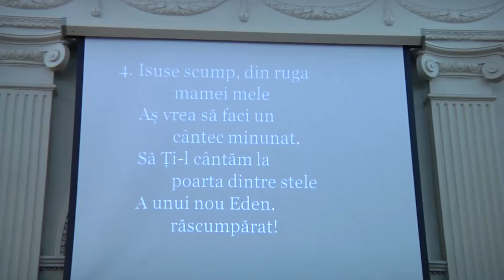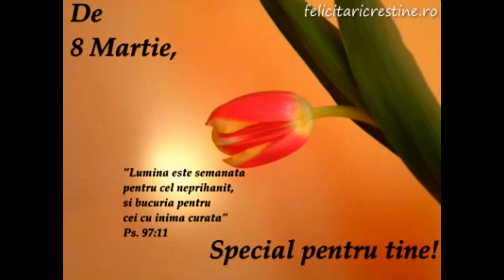Flori pentru Mame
-copiii impartind flori tuturor persoanelor de sex feminin
- imagini din sala si de la inchiderea serviciului divin.